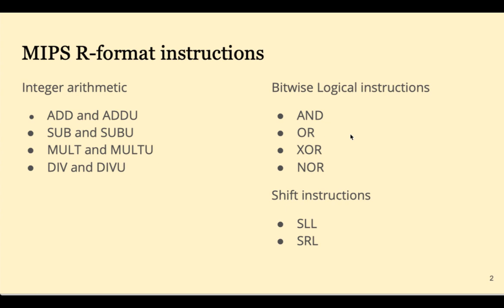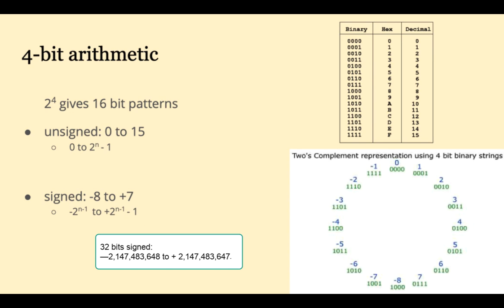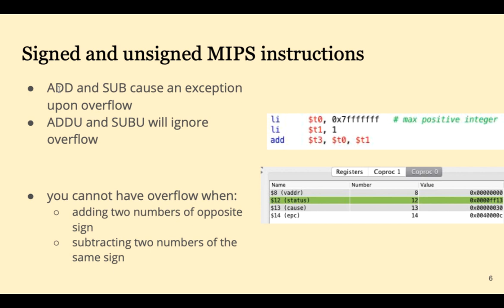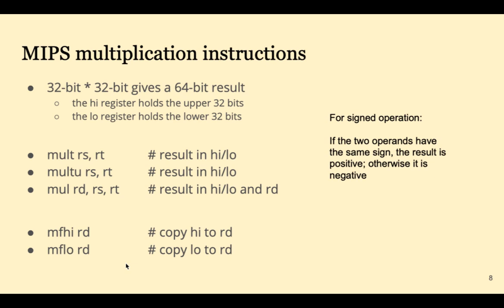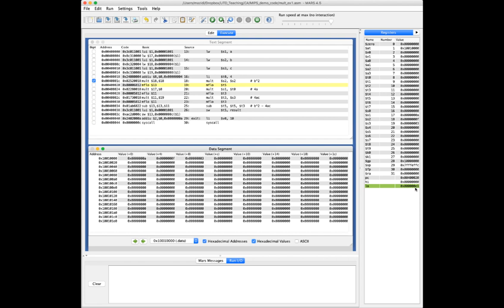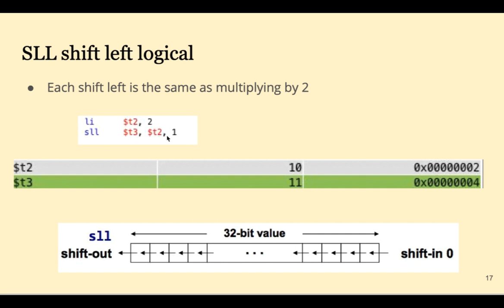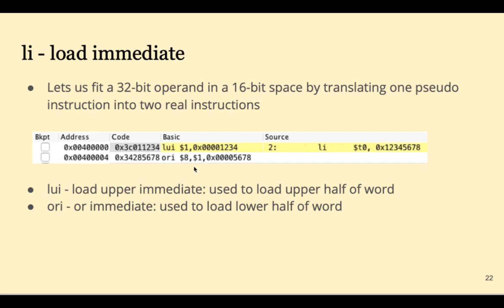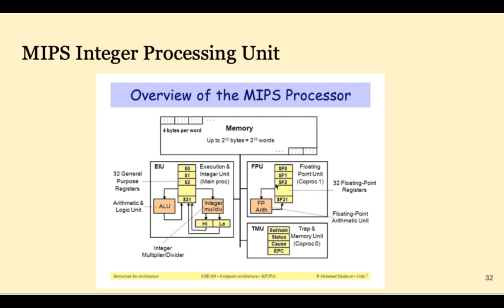CA05 - Arithmetic Logic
MIPS arithmetic and logic instructions.